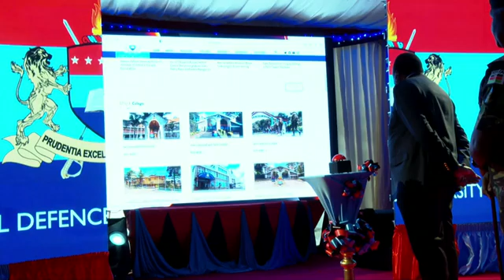PRESIDENT UHURU KENYATTA OPENS KDF UNIVERSITY